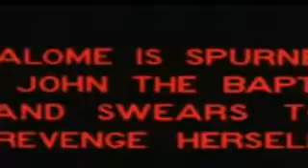Black Metal Victoriana -Cosmogenisis